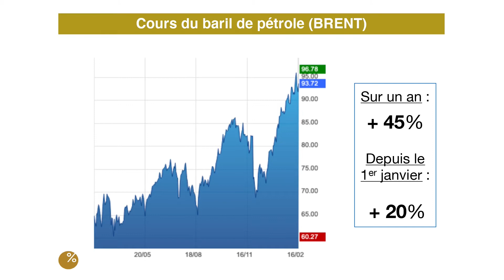Le paradoxe du pétrole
Parlons Placements N°86 - Février 2022 - Partie 1

Le prix du baril de pétrole est en forte augmentation depuis le début de l'année. Quelles sont les causes de cette hausse ? Quel est l'impact sur l'inflation ?

Découvrez l’analyse de Jonathan LEVY, co-fondateur et Président de bienprévoir.fr